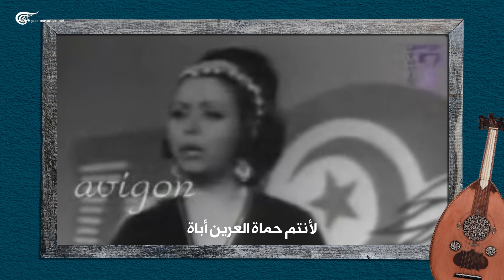عليّة التونِسية بين "علي جرى" و"بني وطني"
إعداد: بلال عبود تقديم: شروق محيدله